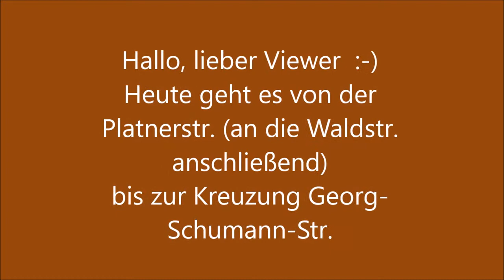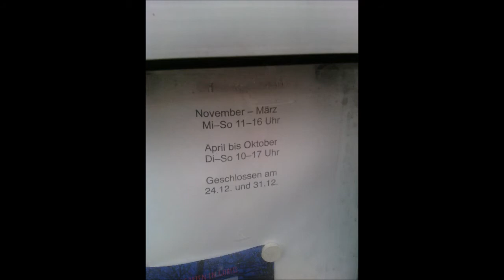Menckestraße + Platnerstraße - Leipzig-Nord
Platnerstr.
Hauptverkehrsstraße in Gohlis, von der Primaverastr. bis zur Menckestr., seit 1908 benannt nach Ernst Platner (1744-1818) Physiologe und Philosoph

Menckestr.
Anliegerstraße in Gohlis
1720 war das damalige Dorf Gohlis im Besitz der Juristen- und Gelehrtenfamilie Mencke. Nach diesen benannte man um 1900 die wichtigste Straße im alten Gohlis.
Sie verläuft von der Berggartenstr. aus, vorbei an der Platnerstr., in großem Bogen ab Schlößchenweg (von dort das Gohliser Schlößchen erreichbar) bis zur Gohliser Straße.

Schillerhaus
Es ist das älteste erhaltene Bauernhaus in Leipzig in der Menckestr. 42, in dessen Obergeschoss auf Einladung hin im Sommer 1785 der 25jährige Friedrich Schiller wohnte und arbeitete. Heute ist es eine Außenstelle des Stadtgeschichtlichen Museum der Stadt Leipzig. Es ist auch die älteste Literatur-Gedenkstätte Deutschlands. Hier entwarf er die erste Version der bekannten "Ode an die Freude", die später in der 9. und letzten Sinfonie Ludwigs van Beethovens Eingang fand. Sehr hübsch anzusehen ist auch der Bauerngarten hinter dem Haus.
Nach Friedrich Schiller weiterhin in Leipzig benannt sind:
Schiller-Apotheke, Georg-Schumann-Str. 82
Schillerhain - kleine Park-Anlage in der Nordvorstadt (begrenzt von Platnerstr., Stallbaumstr. und Weinligstr. und der Parthe). Als wichtig sind hier zu nennen der Kinderspielplatz und die Nähe des Kleingartenvereins "Am Schillerhain".
Schillerpark - inoffizielle Bezeichnung des südöstlichen Teils des Promenadenringes (eingegrenzt von Schillerstr, Moritzbastei und Gewandhaus, Roßplatz und Petersstraße) und das darin seit 1914 stehende Schiller-Denkmal
Schillerplatz - 3eckige Grünanlage mit Randbebauung in Wahren, zu erreichen von der Georg-Schumann-Str. aus entweder über die Auenseestr. oder die Ölhafenstr.
Schillerstraße - Anliegerstraße in der südlichen Innenstadt (ausgehend von der Petersstr. in Richtung Moritzbastei bis zur Universitätsstr.)

Die Aufnahmen sind vom 24. + 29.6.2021.